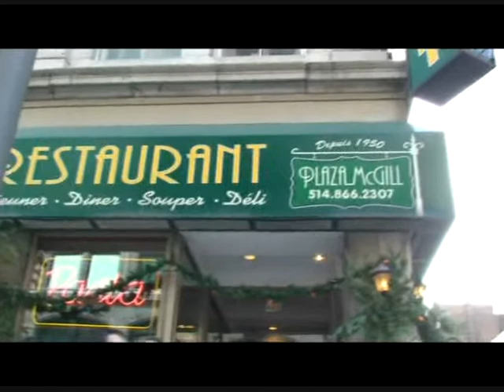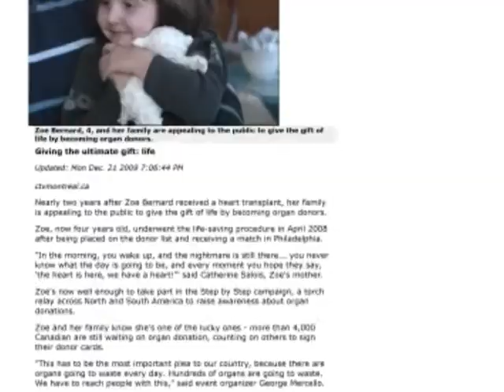MONTREAL VIDEO.wmv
MONTREAL VIDEO
On October 23 2009 the famous Torch Of Life was lit in Wasilla, Alaska. It was the start of 2 year journey that ends up in Argentina October 24 2011. During this journey thousands of students will carry the Torch from almost 300 cities in 36 countries of the Americas. Together, with the community, media and all levels of Government, these student torch champions will bring organ & tissue donations to the forefront and hopefully help save many lives

Montreal, QC
December 21 2009
Day 59
Zoe Bernard
On December 17, 2007, during Step By Step's 6th Camp[aign SOS4000, College Mont Saint Louis Student Katia Habra carried the Torch through Montreal to help save the life of 2 year old Zoe Bernard who was in desperate need of a heart transplant. Katia carried the Torch during one of the coldest days in Montreal.
On Aprill 22 2008, Zoe recieved her heart

Today our youngest Torch Champion carried the Torch. 4 year old Zoe Bernard and her mother & father Catherine and Marco arrived at McGill Restaurant to meet with George and Montreal Student Katia Habra. 3 TV Stations came out to interview the family, CTV, CBC and Global. At 1:00 pm Katia carried the Torch and as she got close to Montreal City Hall she passed the Torch to Zoe who carried and passed it to Montreal Deputy Mayor Jane Cowell Poitras. Zoe

The Montreal Supporters
Zoe, Catherine & Marco Bernard
Katia Habra
Quality Hotels in Pointe Claire
Montreal City Hall
Mayor Gerald Tremblay
Deputy Mayor Jane Cowell Poitras
Joelle Lachapelle
Isabelle
MP Justin Trudeau
MP Marc Garneau
McGill Grill & Restaurant
CTV TV
CBC TV
Global TV
Montreal 24 Hours